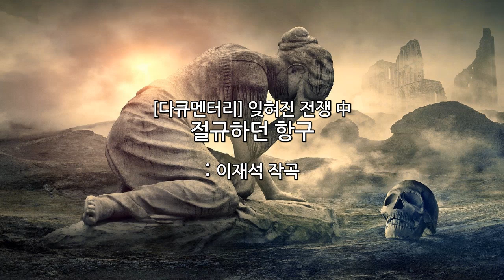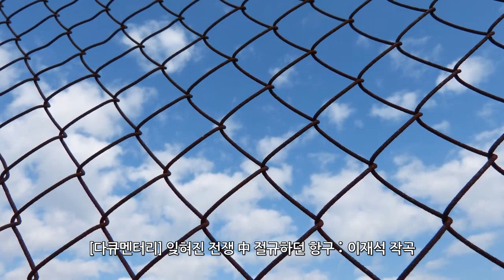[다큐멘터리] 잊혀진 전쟁 中 절규하던 항구 : 이재석 작곡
[다큐멘터리] 잊혀진 전쟁 中
절규하던 항구
: 이재석 작곡